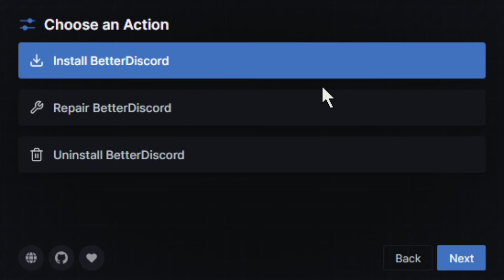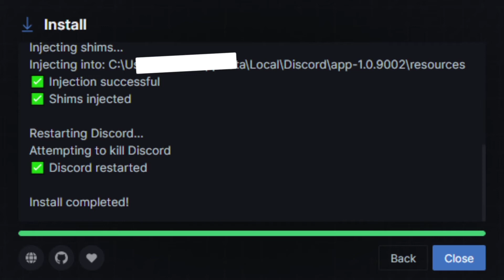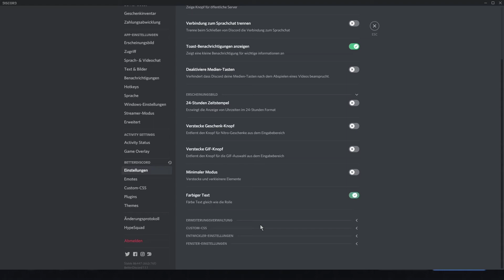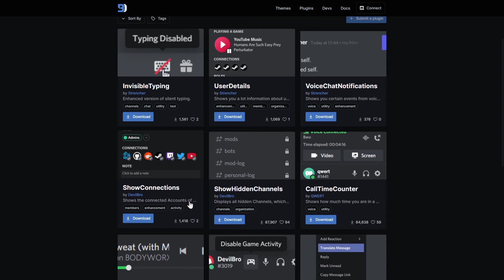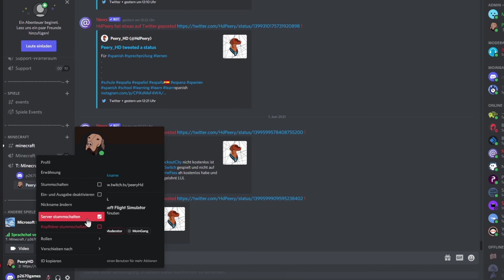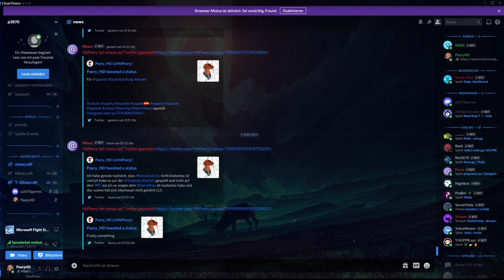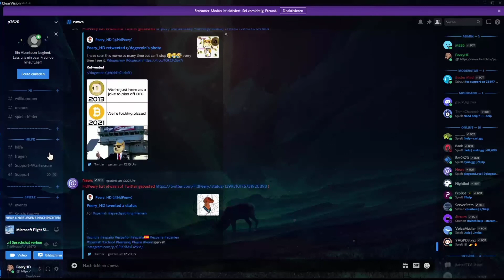Better Discord, Plugins und Themes installieren | Tutorial | Deutsch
Moin Moin, ich hoffe euch gefällt das Video, wenn das der Fall ist könnt ihr mir gerne auch peeryhd folgen, da ich mehrmals in der Woche auf Twitch streame. Ich würde mich sehr auf euch freuen. In diesem Video geht es darum, Better Discord, Plugins und Themes zu Installieren. Better ist eine Erweiterung für Discord eine sehr beliebte Platform bei Gamern

*Mein Setup:

Steuerknüppel Kopfhörer

Andere: Süße Avatare wie unten Links im Bild gibt es